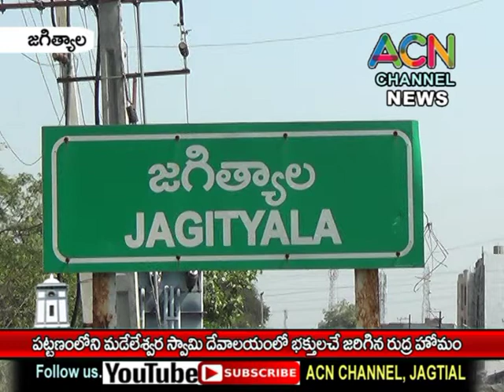జగిత్యాల శ్రీ మడేలేశ్వర స్వామి దేవాలయంలో భక్తులచే జరిగిన రుద్ర హోమం